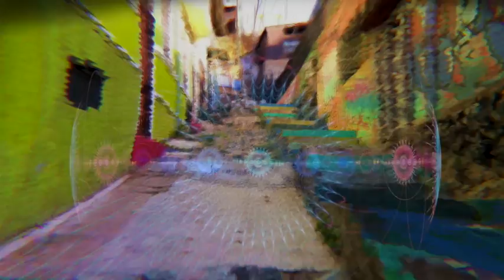Justin Harris - The Trip (Real Acid Mix)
This track has been in the making since 2012. I'd managed to find recordings online of the Cern Collider and various particles within. The pulsing sounds in the track and most of the effects are made from real and simulated data from ATLAS (the largest particle detector within the Large Hadron Collider at CERN). It was a haunting discovery.. They are quite beautiful sounds though and so original... They married perfectly with the audio footage I also dug up about LSD and how it was perceived in the 60's.
'The Trip' was composed around those sounds and footage. There are going to be three parts to this project culminating in three live DJ/desk mixes of them all, which will also be made available.
This is a video I've put together using various visual elements I've found along the way online and pieced together.